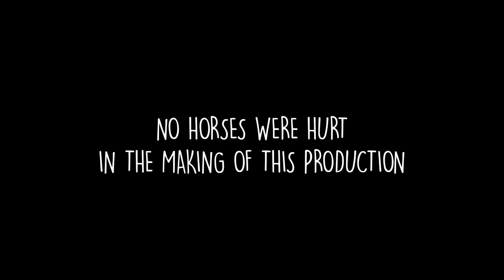The Glue Factory 105 - Love Connections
Episode 5 - Love Connections
Byron seeks true love as Stanley tries to get to the bottom of what's really going on in this world.

Starring:
Jon Barinholtz as Stanley
Rob Belushi as Byron
Jim Wise as TV Announcer,  The Stud & Rich Dandy
Franchesca Ramsey as The Contestant
Katie Rich as Sexy Lady Voice & Crystal
James Adomian as Det. Koalalumbo

Created by Jon Barinholtz
Written by Jon Barinholtz, Rob Belushi, Katie Rich, Colton Dunn and Jim Wise.

Executive Producers Jon Barinholtz & Centaur Studios
Producers Ali Hart & Rebecca Rufer
Directed by Jonathan Gutman
Illustration by Jan-Philip Buen
Animation & Illustration by Shane Croke, John Paine, Craig Bunker, Campbell Walker & Aaron McLachlan of Struthless Studios
Animation Producers Aaron McLachlan & Billy Guest
Creative Director Sam Korotkov

Brought to life thanks to, and with, The Glue Gang.